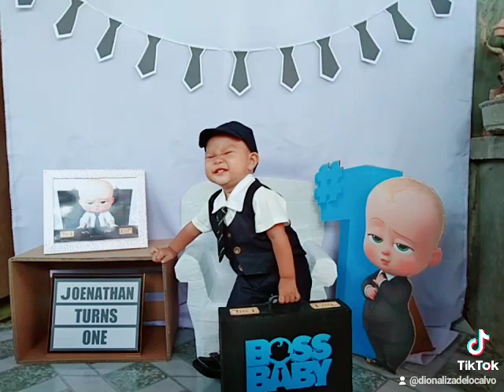Boss Baby Theme And Costume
DIY lang lahat nang props, pati yong chair ni baby.